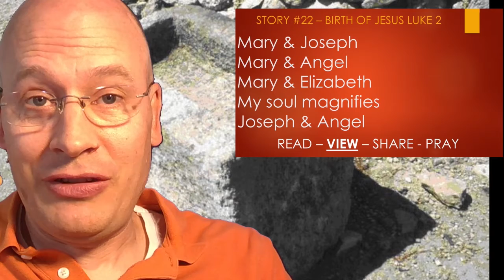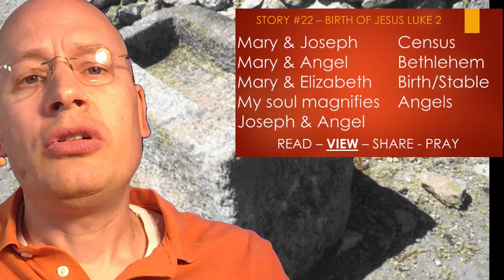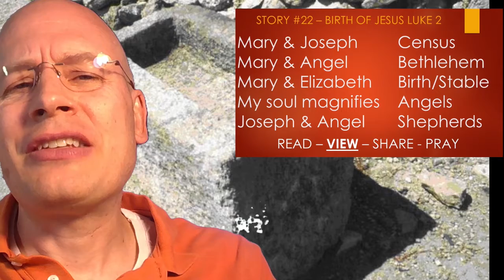Story 22 Birth of Jesus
Here is #22 in our Know the Bible: Plain and Simple series, where we will take a brief look at all of the major stories in the Bible.

Use this in your household or with a friend.
Read Luke 2
Share with each other what stands out to you
Pray

Next week: Story 23 - The Childhood of Jesus

Hosted by Pastor Martin Schultheis
Emmanuel Lutheran Church, Baltimore